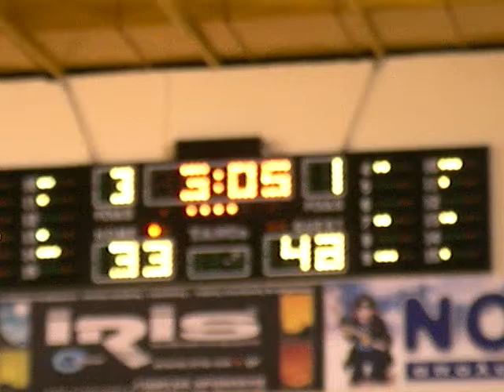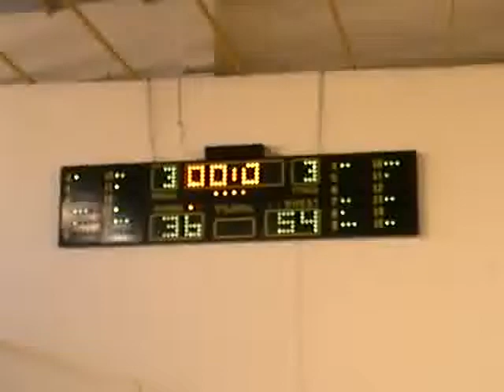Αναπτυξιακό ΕΟΚ (Α) : ΕΚΑΣΚ - ΕΣΚΑΝΑ 36-54 (28-2-09) -το τέλος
Αναπτυξιακό Αγοριών :(φιλικό 1)  ΕΚΑΣΚ - ΕΣΚΑΝΑ 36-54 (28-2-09) το τέλος